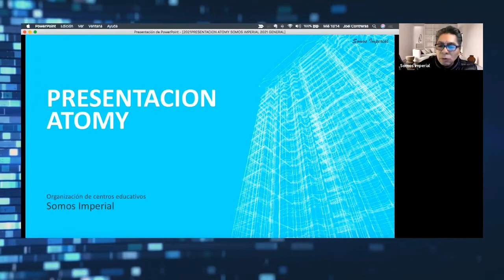SRM Joel Contreras - Master Talk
Participación del Sharon Rose Master en el Master Talk Atomy